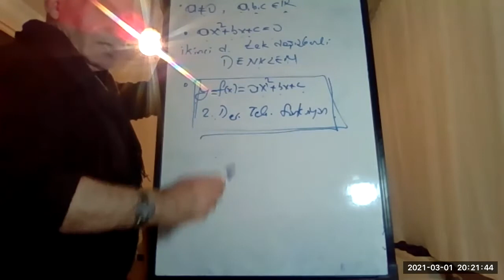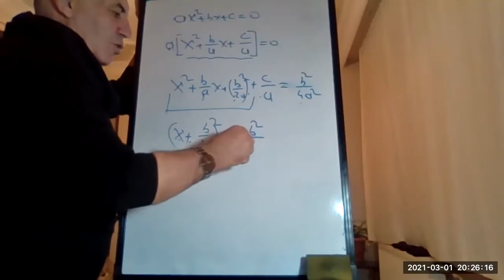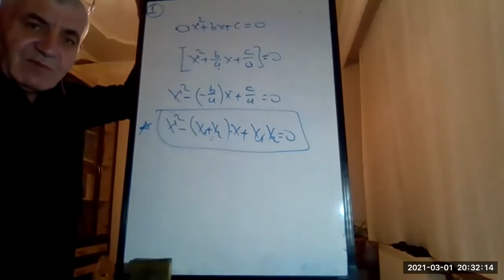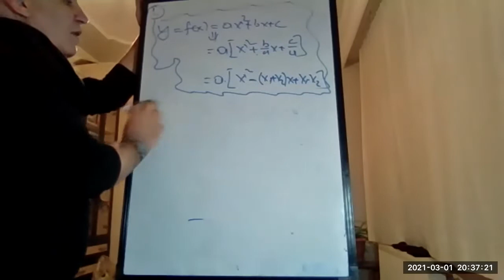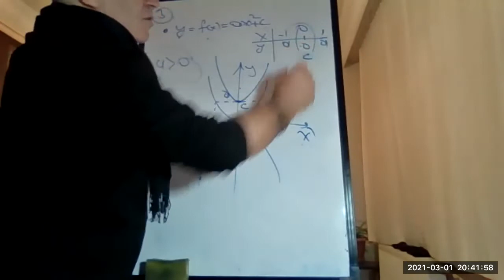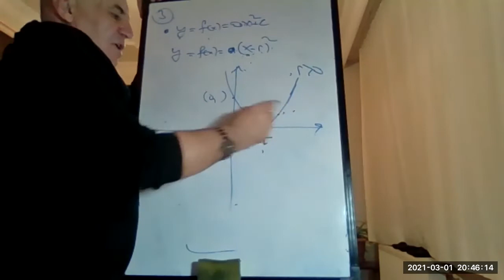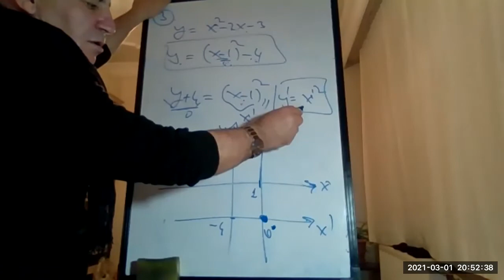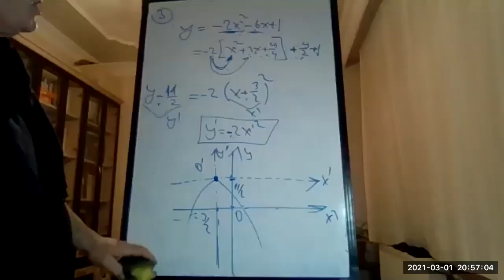TYT ve AYT için İkinci dereceden denklem ve fonksiyon Seyfullah Hızarcı